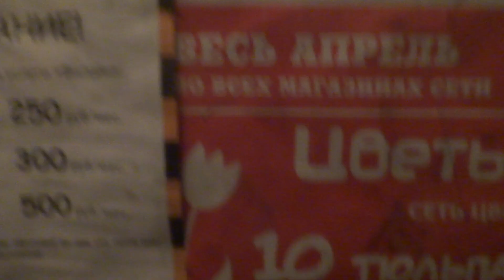Электрический лифт (г. Люберцы), V=1 м-с, г-п 320 кг (21)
Красноармейская 13
Левый на замене
Ссылка после замены лифтов: